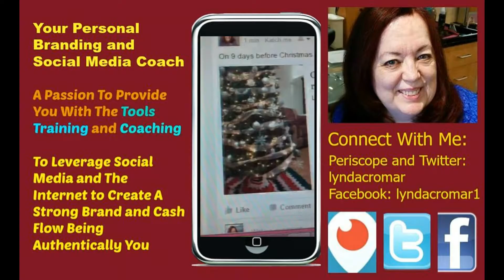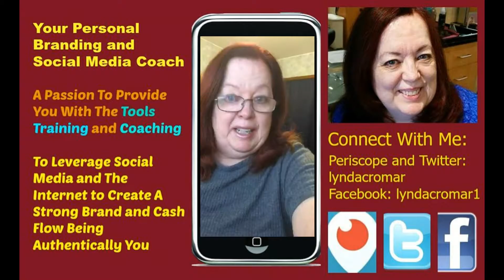One Quick Tip On How To Not Go Crazy On The Holidays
The Path To Success Is All About Pushing Forward was originally published online in  2015 on another channel.. I am bringing it back here to preserve it..